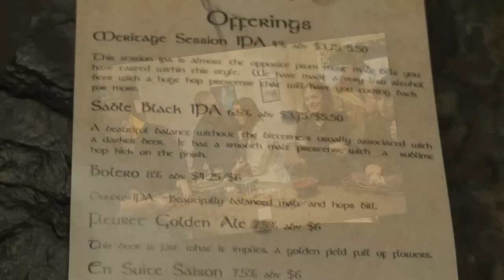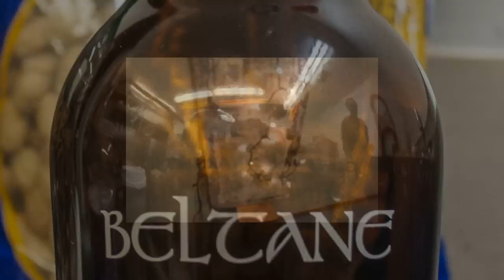BeltaneBrewingGrandOpening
Beltane Brewing grand opening, 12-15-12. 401-B Bel Marin Keys Blvd.